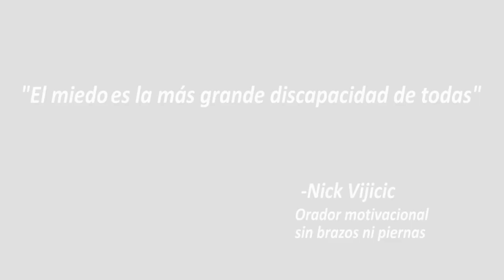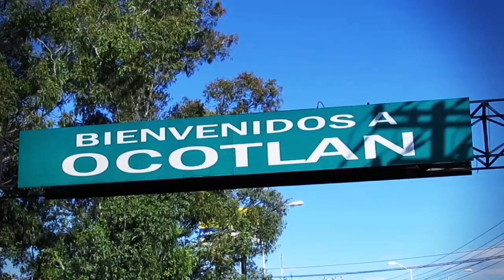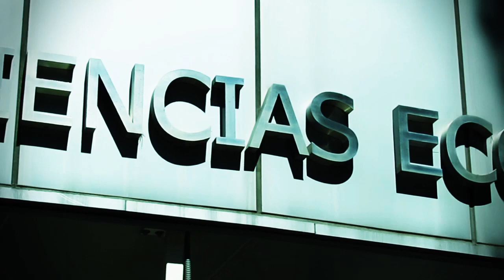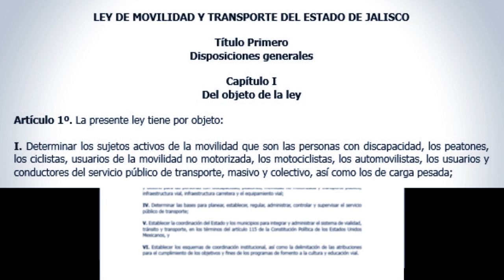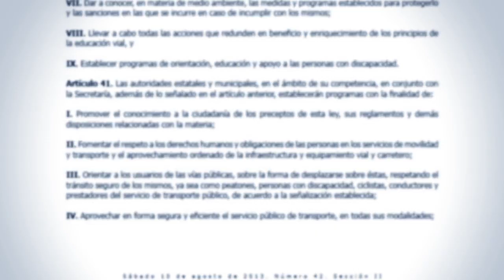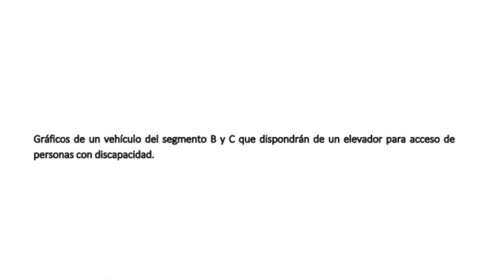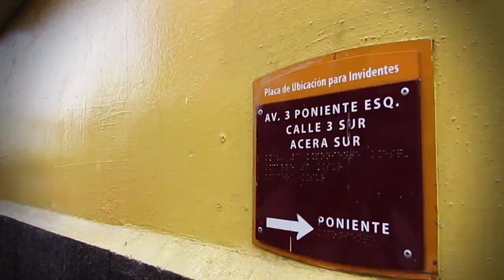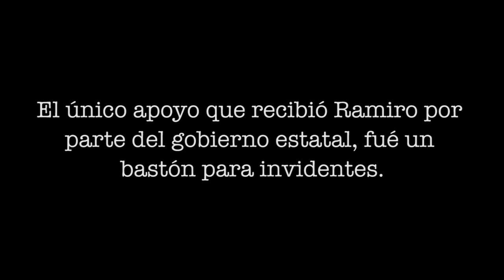Peces en la Tierra -Documental-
Mediometraje documental para la asignatura de Taller de televisión II de la licenciatura en periodismo en la Universidad de Guadalajara.

Dirección: Jesica Padilla
Producción general: Jaime Noyola.